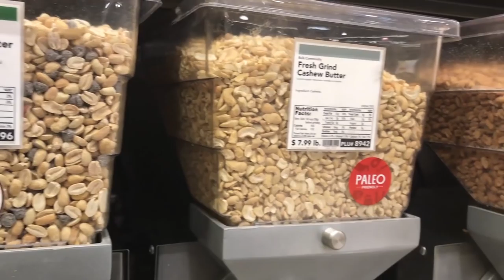WHOLE FOOD SHOPPING | Vlogmas #15